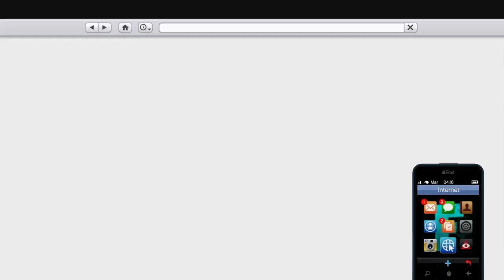*FUNCIONANDO* COMO DUPLICAR COCHES FACIL SOLO SIN AYUDA SIN GASTAR MUCHO DINERO